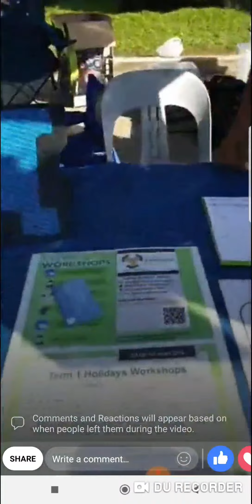Workshops offered by Young Innovators Network explained by Hamza Jamil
Workshops offered by Young Innovators Network explained by Hamza Jamil at CYC Funday stall